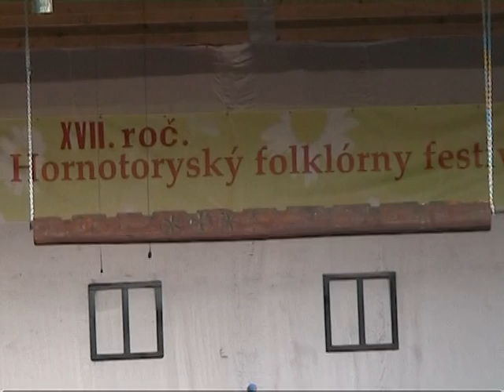008 HFF2010 DFSk Krivany pasmo Spitovini